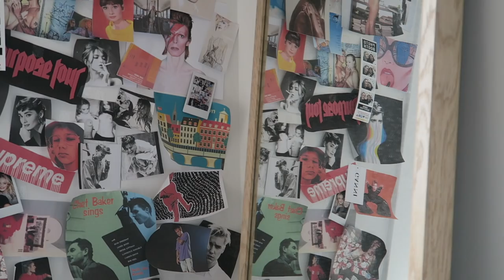FORNY DIT VÆRELSE ft. Desenio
Få 25% rabat fra tirsdag-torsdag den 18-20 april
Brug min personlige kode: louisemadsen25
Husk koden skal skrives med små bogstaver for at være gyldig.
Gælder alle posters PÅNÆR ”handpicked” kategorien

+ Navn: Louise Schaumborg Madsen
+ Alder: 15 år
+ Klasse: 8. klasse
+ Fødselsdag: 5. marts 2002
+ By: København
+ Startet på YouTube: sommerferien 2013

+ Main kamera: Canon EOS 700d
+ Objektiver: 50mm & 18-55mm
+ Vlogging kamera: Canon powershot G7X
+ Mikrofon: RØDE
+ Softboxes: Amazon.co.uk
+ Redigerings program: Final Cut Pro X

thnx